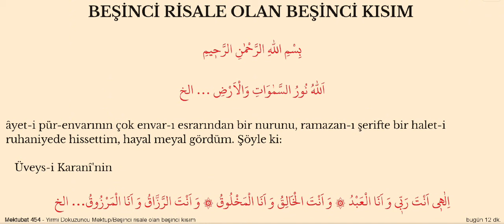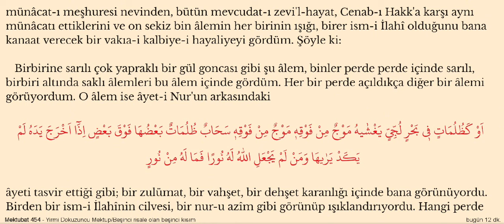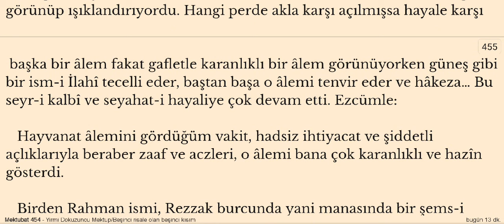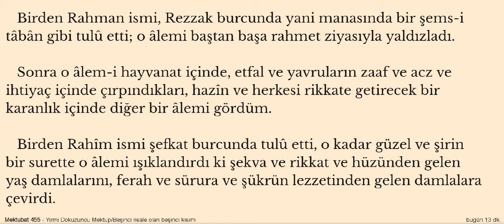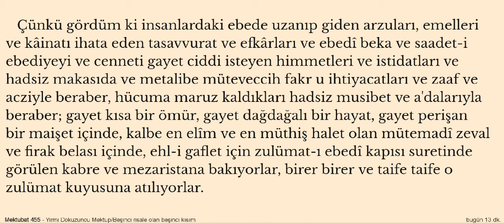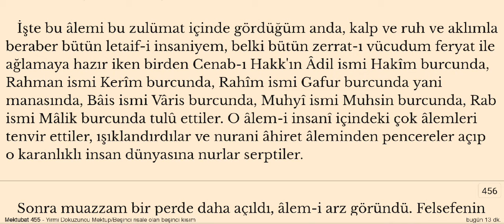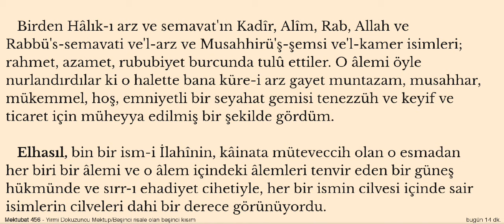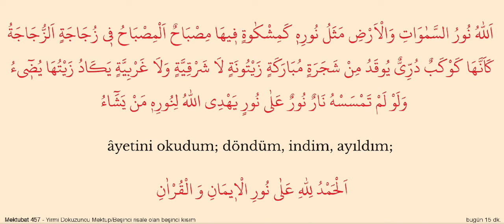Allah Âlemlerin Nurudur |Takdim Münir Türen